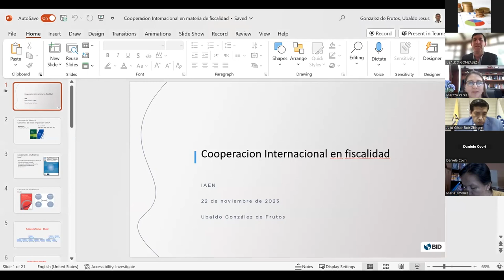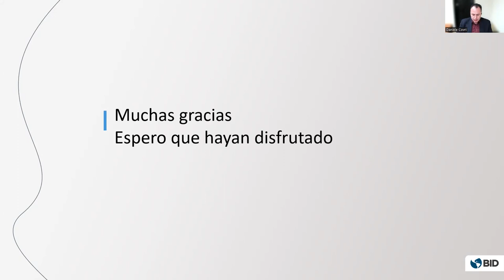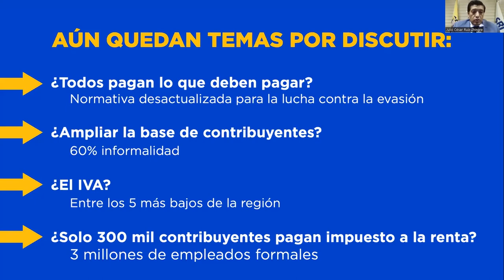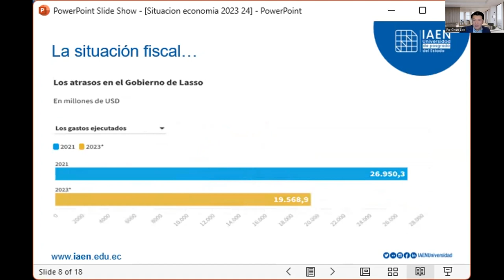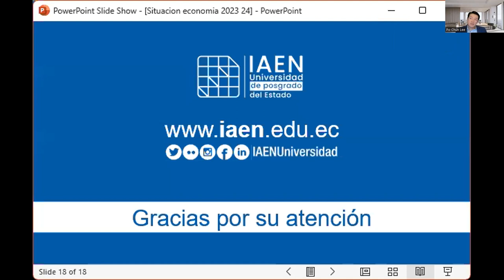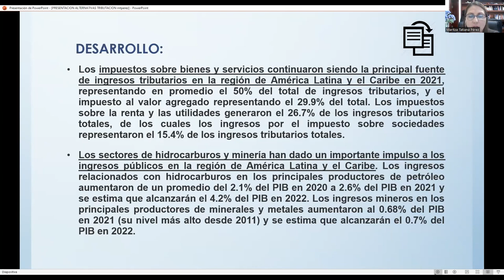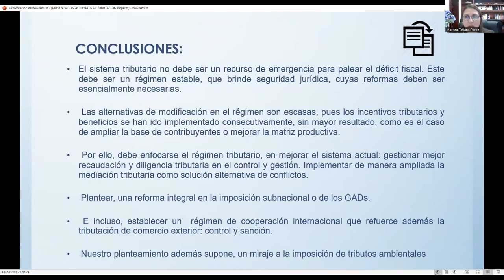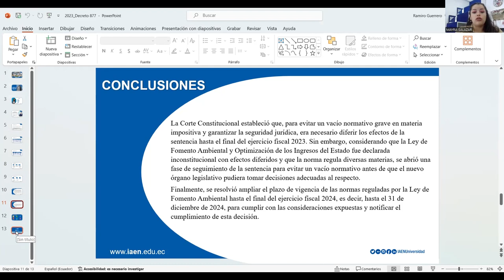Día 2: Seminario Internacional "Alternativas de la tributación, período: 2023-2024"